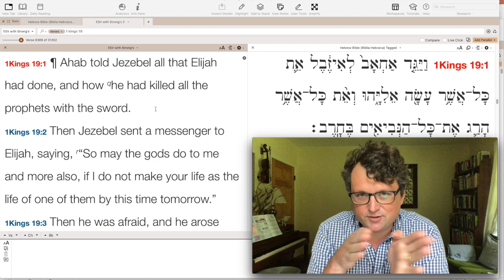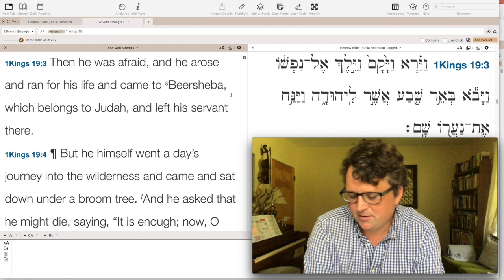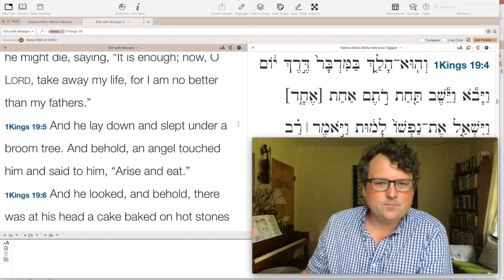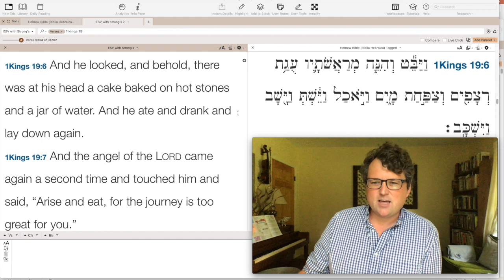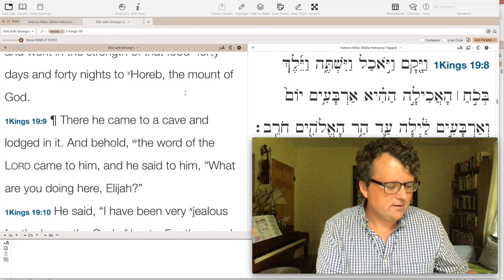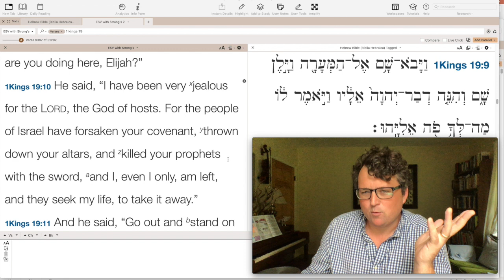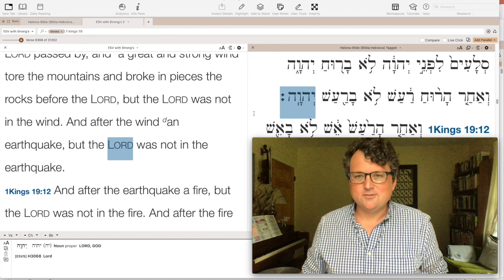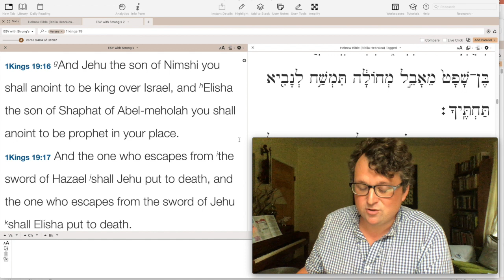Elijah and the "Still Small Voice" (1 Kings 19)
Sunday Seminary Online, First Presbyterian Church Marietta, 2020. Dr. Brennan Breed